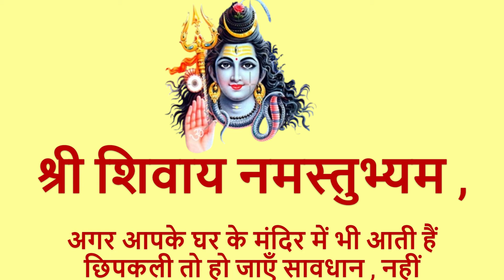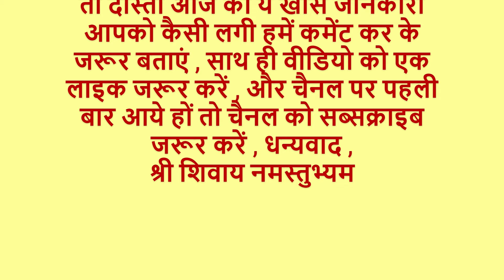घर के मंदिर में छिपकली का आना होता है | ये अशुभ संकेत | धन का हो जाता है नाश